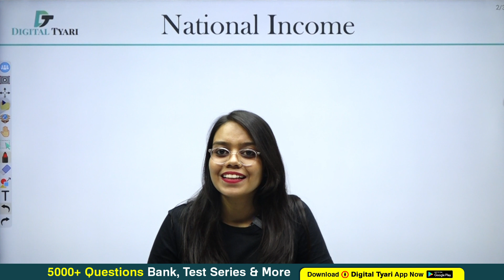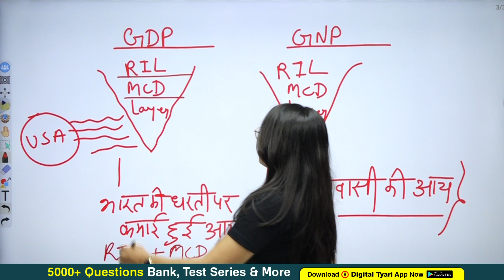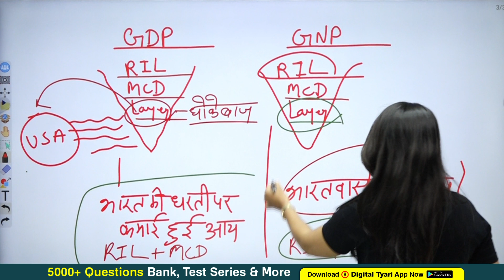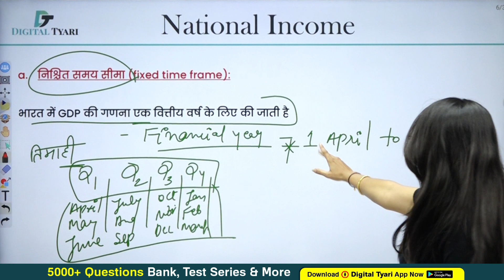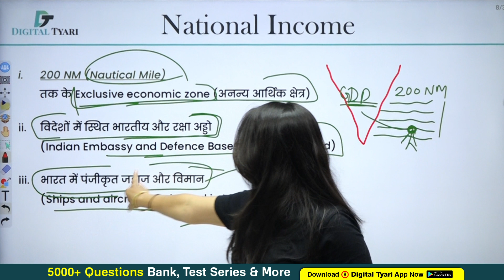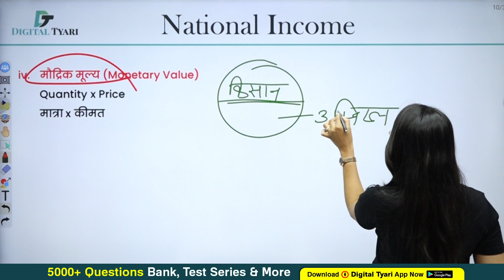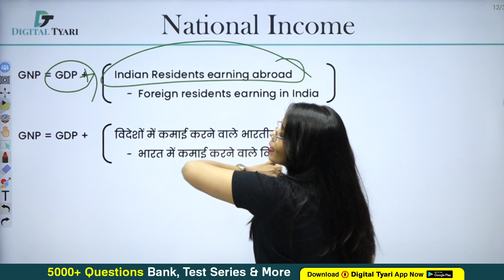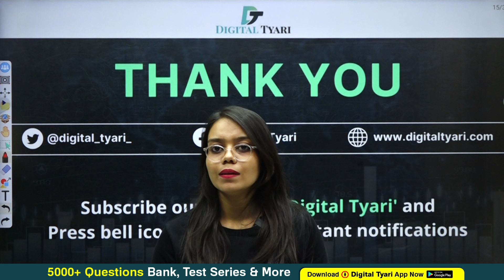National Income: GDP, NDP, GNP, NNP (Part-1) | SSC CGL 2023 Indian Economy By Manisha Ma'am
🔥Studio Setup Gears and Devices We Use:
🟩Studio Green screen